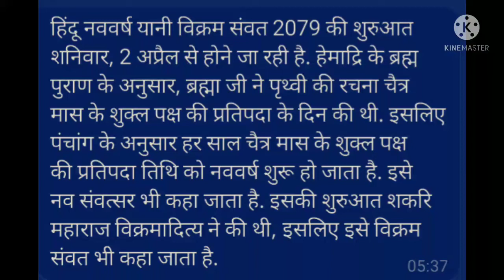विक्रम,नव संवत्सर क्यो कहा जाता है हिन्दू धर्म विशेष जानकारी